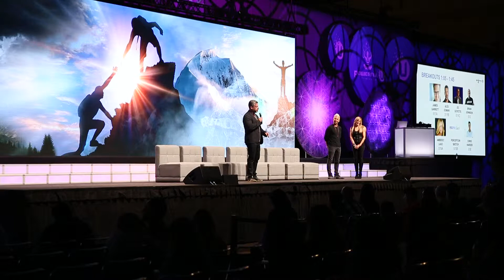Trailer for U+ Music = Amazing — Recorded at Powerful-U | LA 19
This video was filmed at the Los Angeles Convention Center at Powerful-U | LA 19.